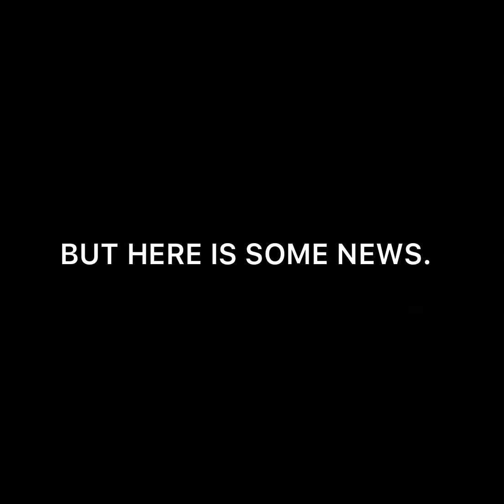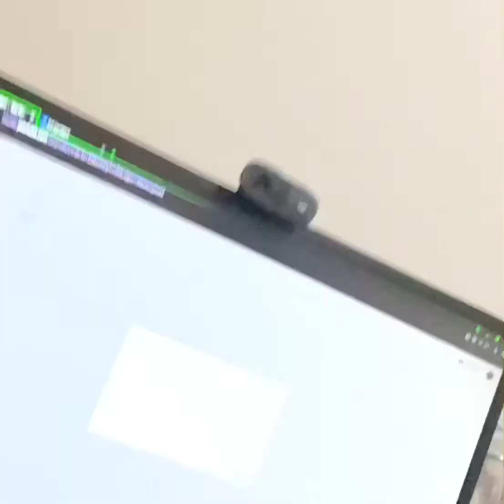SAINT SIMONS SEASON 8 OFFICIAL TRAILER